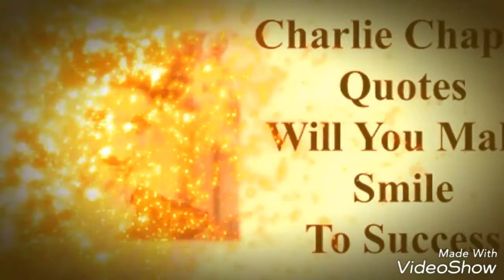CHARLIE IS BACK! !! (Part 02)